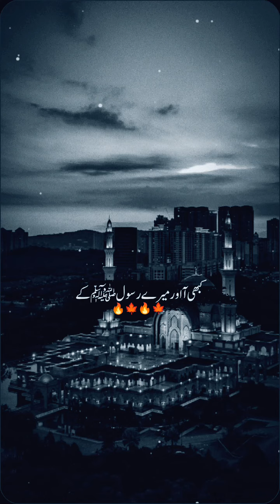نوجوانوں کے لیے پیغام 💫🍁❤️🫶islamic